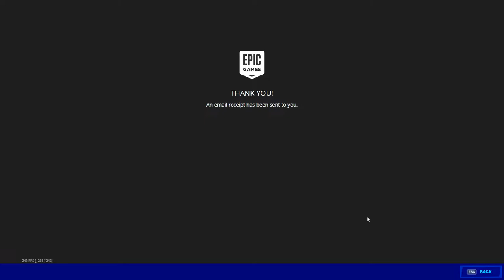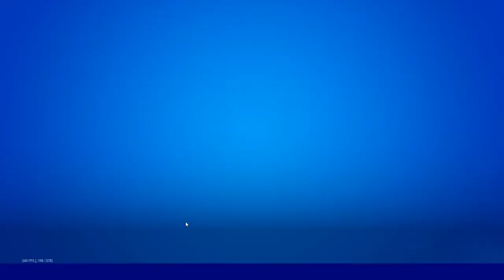فورت نايت | انا ما بسرق :)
احبابي 😘🥰😍😘🥰😍